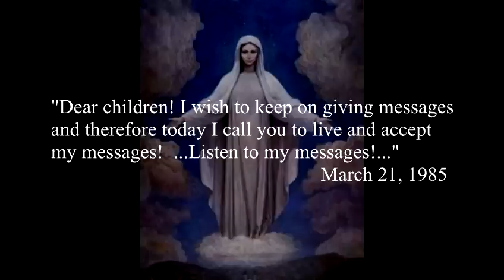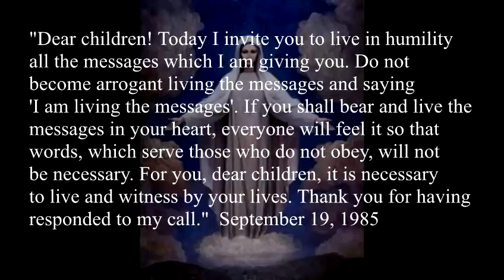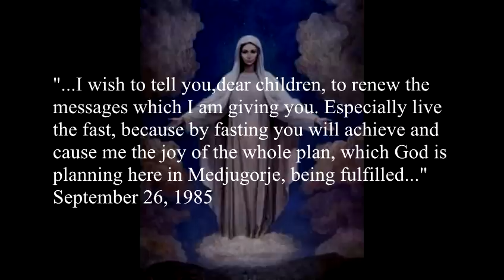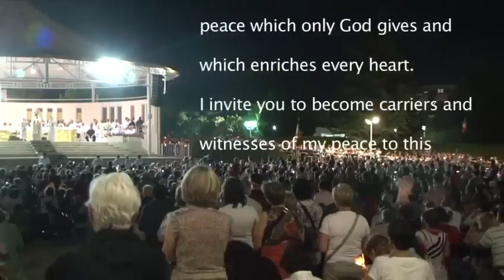Episode 37 Fruit of Medjugorje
Fruit of Medjugorje is features the testimonies of Medjugorje pilgrims.  They share how Our Lady of Medjugorje's invitation through her messages has led them to ever deepening union with God.